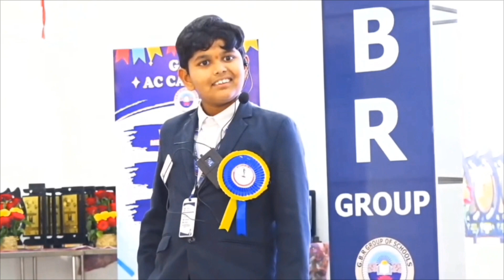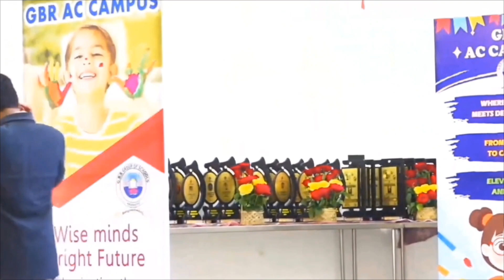National Science Day competition 2024,orator 1st prize